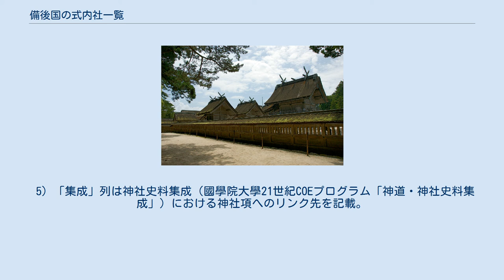備後国の式内社一覧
備後国の式内社一覧（びんごのくにのしきないしゃいちらん）は、『延喜式』第9巻・第10巻「神名帳上下」（延喜式神名帳）に記載のある神社、いわゆる「式内社」およびその論社のうち、備後国に分類されている神社の一覧。
 『延喜式』神名帳では、小社17座17社を記載。
 2）格の「名神大」は名神大社を、「大」は式内大社（名神大社除く）を、「小」は式内小社を意味する。
 3）比定社が複数ある場合、最も有力なものを無冠で示し、他の論社には「（論）」を冠した。
 4）本来の式内社とは認めがたいものの、式内社を合祀したなどその後継を主張するもの、その他参考の神社には「（参）」を冠した。
 5）「集成」列は神社史料集成（國學院大學21世紀COEプログラム「神道・神社史料集成」）における神社項へのリンク先を記載。